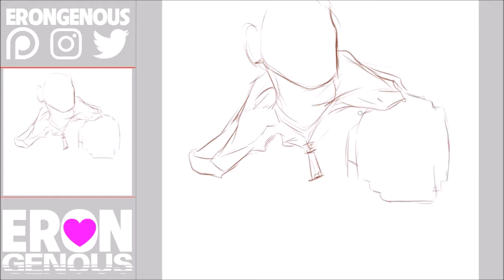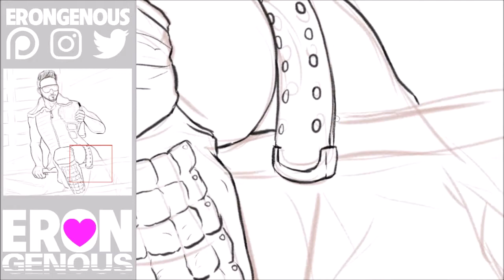Speedpainting - WWE's The Miz - Erongenous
Aweeeesommmeee!!!

"This video is not SPAM! YouTube can kick rocks."